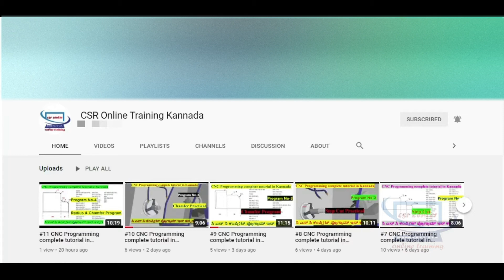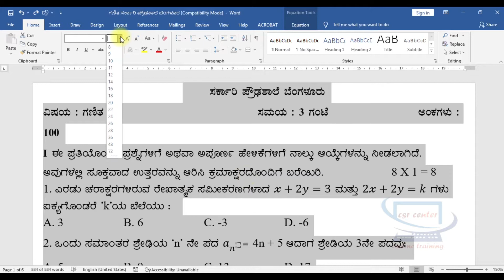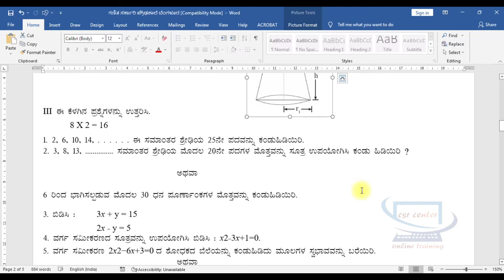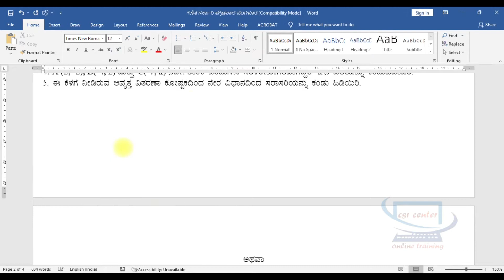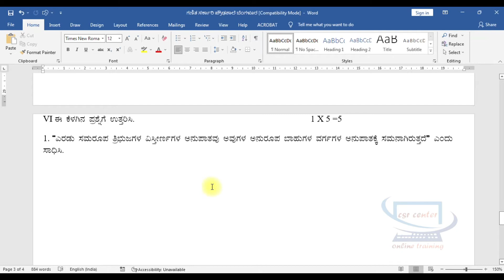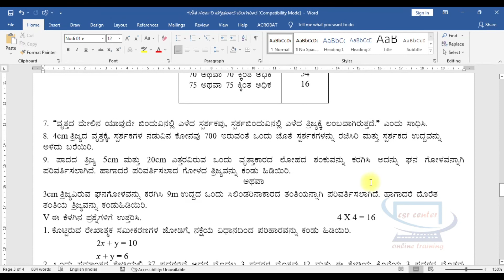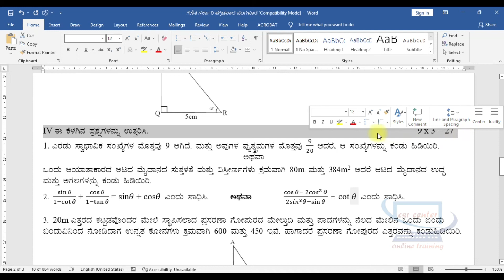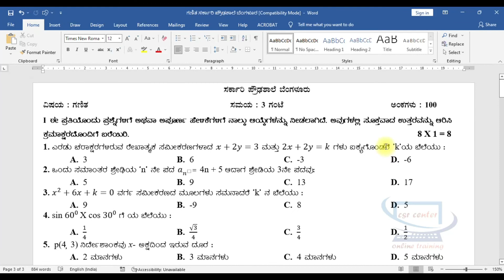#5 How to Take printout Question Papers/Kannada Typing/Nudi 6.1/Nudi 6.5/Nudi Kannada Typing MS Word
How to Take printout Question Papers/Kannada Typing/Nudi 6.1/Nudi 6.5/Nudi Kannada Typing MS Word